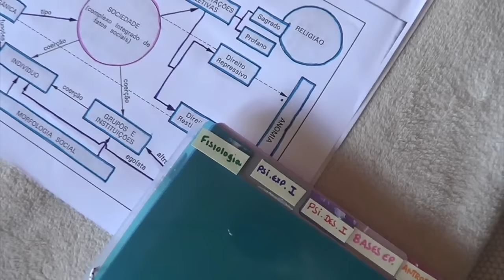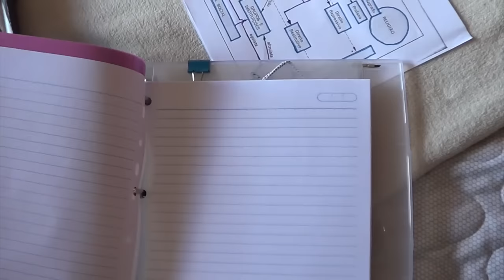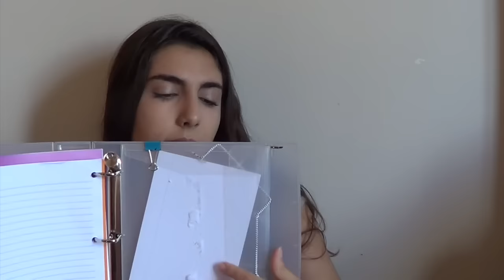COMO EU ORGANIZO MEU FICHÁRIO NA FACULDADE | DICAS E TRUQUES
Oi gente, tudo bom? Eu espero do fundo do meu coração que vocês gostem do vídeo! Não se esqueçam de dar um gostei para me ajudar com a divulgação do vídeo.Se você é novo no canal, seja bem vindo e não se esqueça de se inscrever para saber quando eu postar um vídeo novo.
Mil beijos,
Lu.

MÚSICAS:
CÂMERA QUE EU USO: SONY HDRCX210
EDITOR DE VÍDEOS: IMOVIE
BLUSA QUE EU USEI NO VÍDEO:
BATOM QUE EU USEI NO VÍDEO:
ESMALTE QUE EU USEI NO VÍDEO: